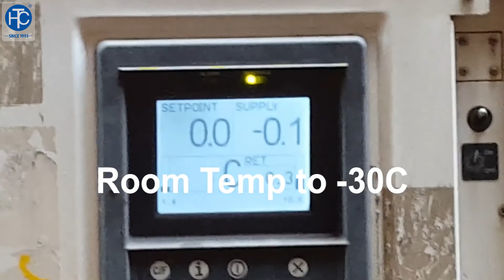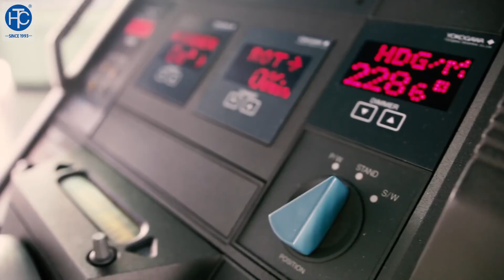Vận chuyển Container bằng đường hàng hải – Tàu vận chuyển hiện đại, to lớn– thcgroup.vn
Quá trình vận chuyển hàng hóa xuất nhập khẩu qua đường hàng hải. Con tàu thật lớn, có thể vận chuyển lên đến hàng nghìn Container

4 dòng sản phẩm tiêu chuẩn của cty Tân Huỳnh Châu hiện nay :

TIÊU CHÍ PHỤC VỤ KHÁCH HÀNG TÂN HUỲNH CHÂU :

1/. Khách đến, được chào đón
2/. Khách gặp, luôn tươi cười
3/. Khách hỏi, được tư vấn
4/. Khách cần, được phục vụ
5/. Khách vội, giải quyết nhanh
6/. Khách chờ, được xin lỗi
7/. Khách phàn nàn, phải lắng nghe
8/. Khách yêu cầu, phải tận tâm
9/. Khách nhờ, luôn chu đáo
10/. Khách về, được hài lòng

Địa chỉ: 31B Nguyễn Văn Bứa, Ấp 5, Xuân Thới Sơn, Hóc Môn, TP.HCM